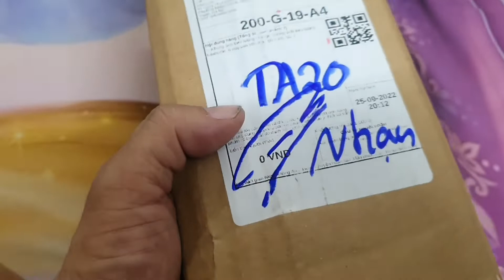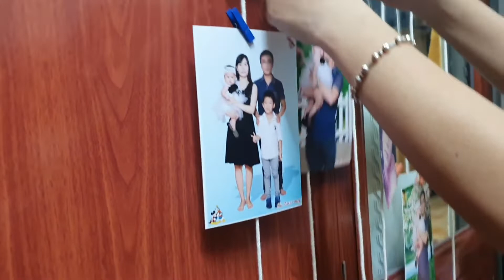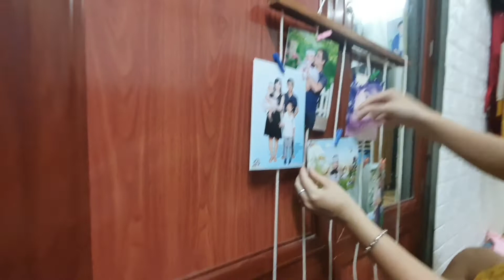Khung Treo Ảnh Đơn Giản Dễ Thương